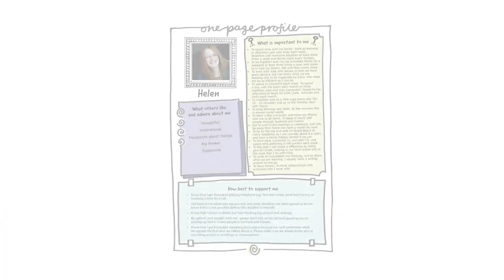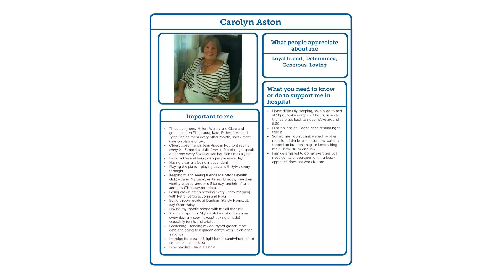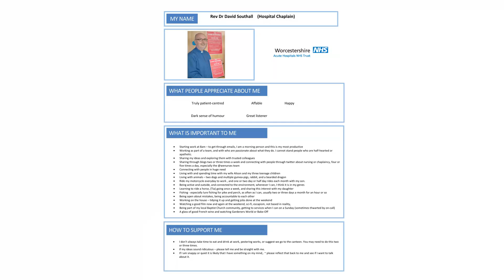NHS Change Day - compassion circles and one-page profiles